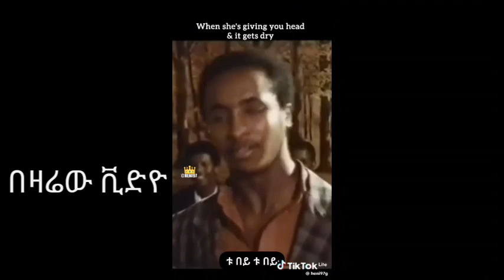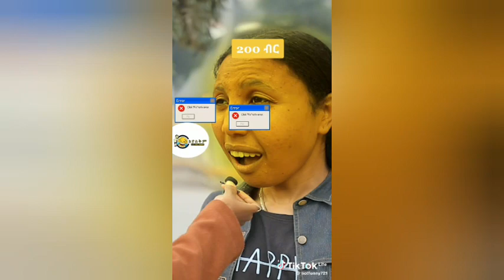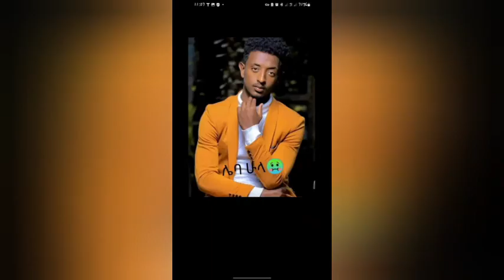TikTok Ethiopian Funny Videos Compilation Habesha Funny TikTok videos